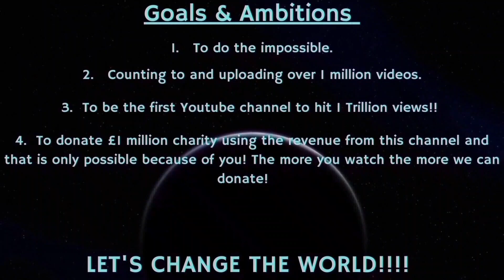Counting to ONE MILLION!!, This is Number 86,656